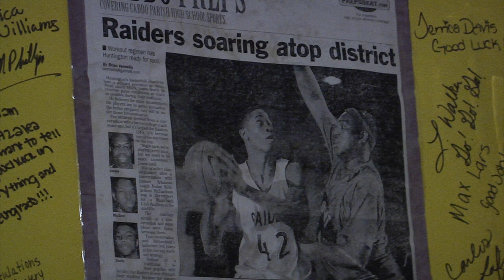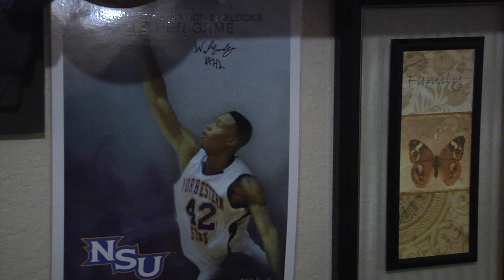The Personal Side of Will Mosley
Here is the feature that ran on Southland Conference TV during the Feb. 29 broadcast of NSU's win over Nicholls State at Senior Night. It is with great sorrow that we report the passing Jayden and Kayden Mosley, the infant twin children of Northwestern State senior men's basketball center William Mosley yesterday evening. Will and Kayla's twins were unable to overcome the respiratory infections that had hospitalized them. We ask the entire Northwestern State family can keep Will and his extended family in their thoughts and prayers.